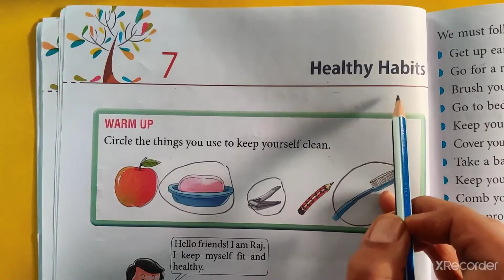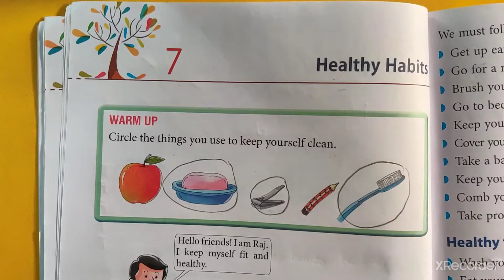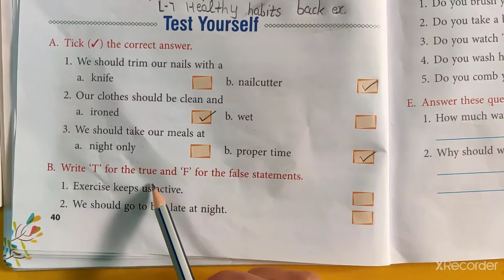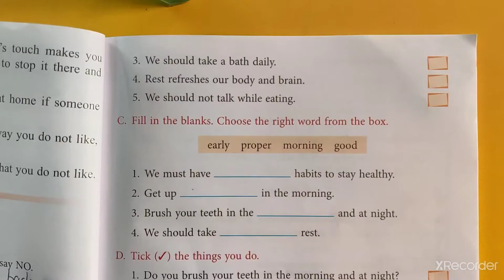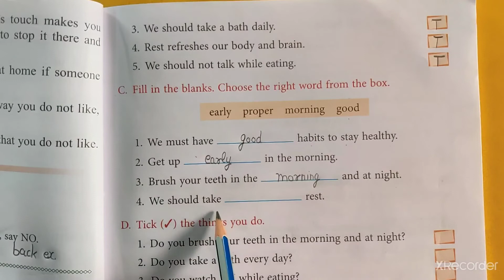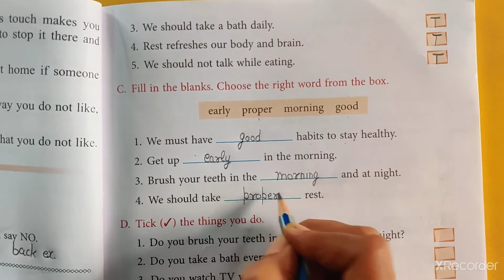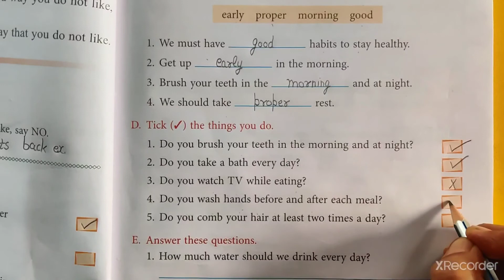L-7 Healthy Habits. Back Ex. Pg 40,41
New Living Planet
By Srijan